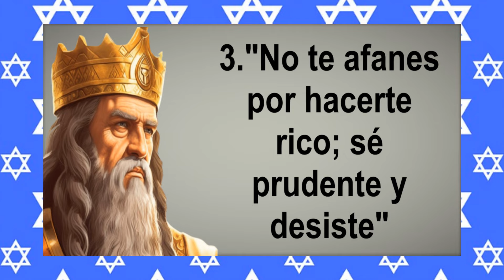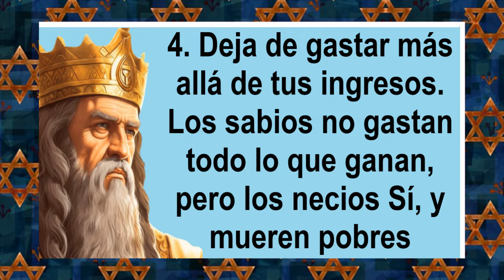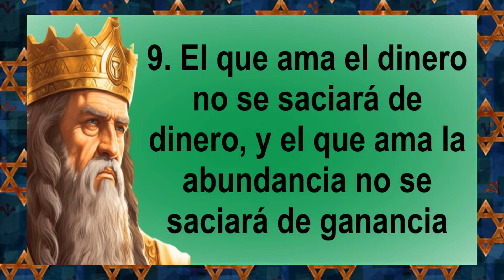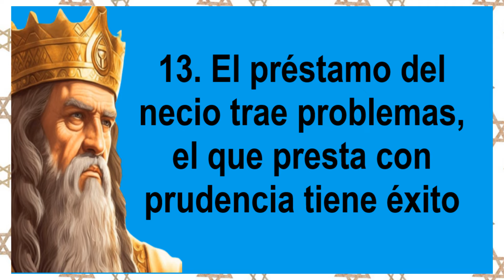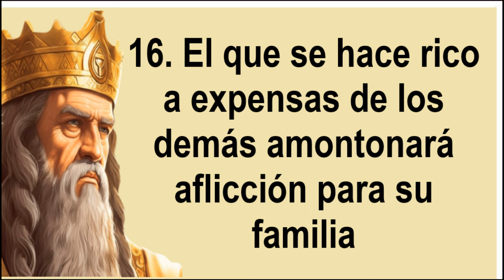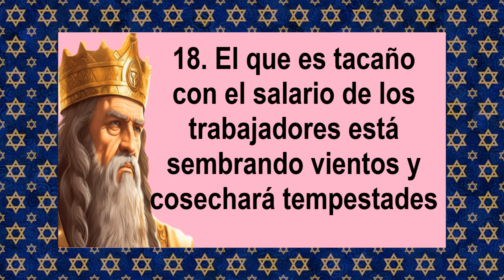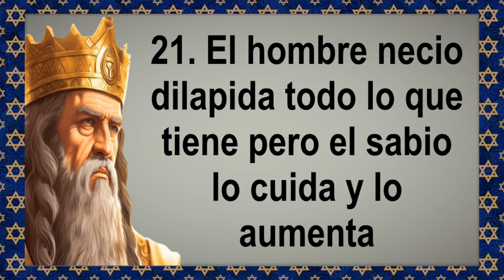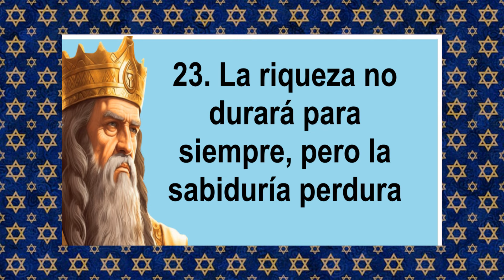24 Consejos Financieros Del Rey Salomón Que Cambiaran Tu Vida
El rey Salomón fue un rey de Israel que gobernó aproximadamente en el siglo X a.C. según la tradición bíblica. Es conocido por su sabiduría, riqueza y construcción del Templo de Jerusalén.
Según la Biblia, Salomón era el hijo del rey David y de Betsabé. Al morir su padre, Salomón asumió el trono y gobernó durante cuarenta años. Durante su reinado, Israel vivió un período de gran prosperidad y estabilidad.
Además de su sabiduría, Salomón también es conocido por su gran riqueza y por construir el Templo de Jerusalén, que se convirtió en el centro religioso de Israel. Según la Biblia, el Templo fue construido con la ayuda de los fenicios y tardó siete años en completarse.
Entre los personajes bíblicos del Antiguo Testamento, el rey Salomón fue el que más brilló por su sabiduría y riqueza. De hecho, la sabiduría de Salomón era tal que: “Pronunció tres mil máximas, y sus poemas fueron mil cinco” (1 Reyes 5:12), además, fue escogido entre sus dieciocho hermanos, para suceder el trono de su padre, el rey David. Desafortunadamente, fue el último rey que reinó sobre Israel antes de que fuera dividido.  El rey Salomón también fue escritor y compartió su gran sabiduría en cada uno de sus escritos se le atribuye la escritura de los libros bíblicos Eclesiastés salmos y Proverbios.  En el libro de Proverbios Salomón compartió Sus consejos sobre el dinero.
Las escrituras del Rey Salomón sobre finanzas siguen teniendo vigencia hoy en día, y pueden ser aplicadas por cualquier persona independientemente de su religión o creencias personales.
Quédate hasta el final del vídeo, ya que estas reflexiones pueden mejorar nuestras finanzas 3000 años después de haberse escrito.

Judaísmo. Judaism. Mesías. Redención. Conversión. Conversos.